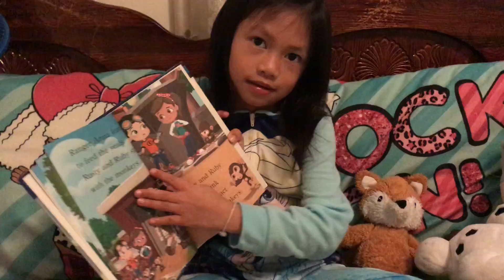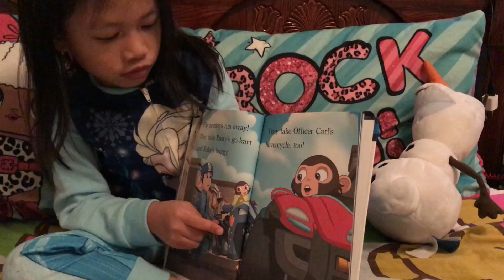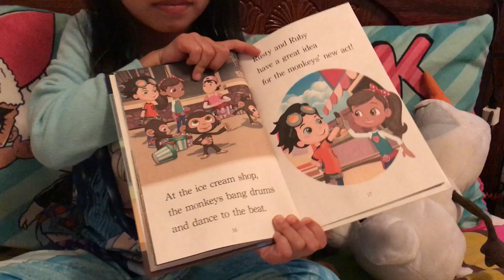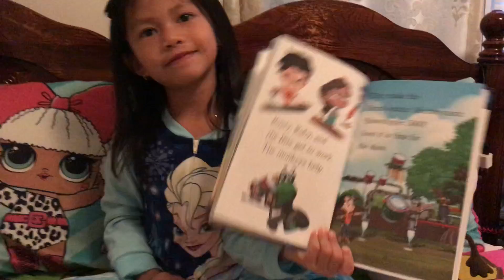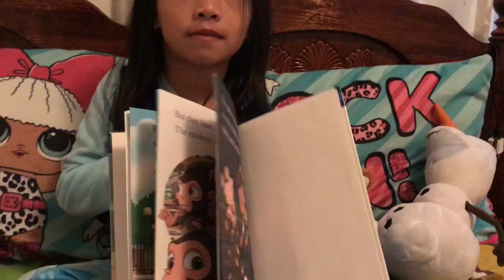The Great Monkey Show! Read by Rortika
Story time with Rortika.